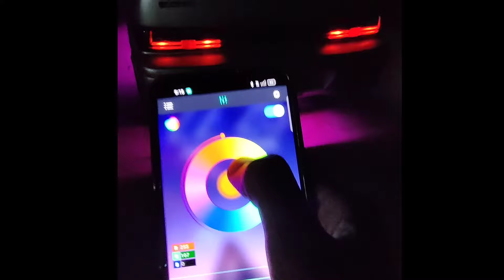"Disco Feels On Wheels: Moony got Underglow Lights!"😍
Car Underglow lights ft. Moony Bani Disco